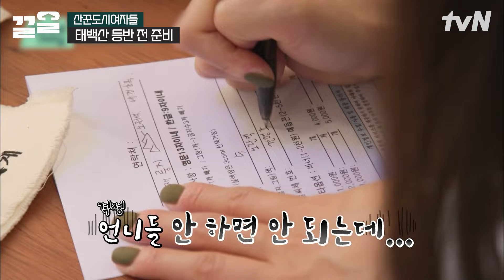뽕~🍾 (맥)주 (따)기 (장)인, 이선빈의 화려한 이력✨ㅋㅋ 이유 있는 주변인들의 이 행동🤣 | 산꾼도시여자들